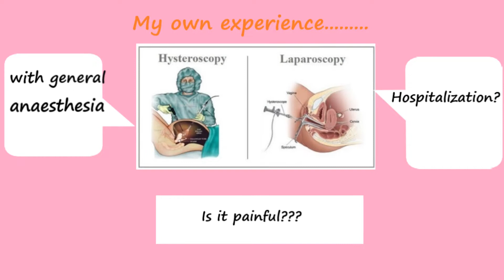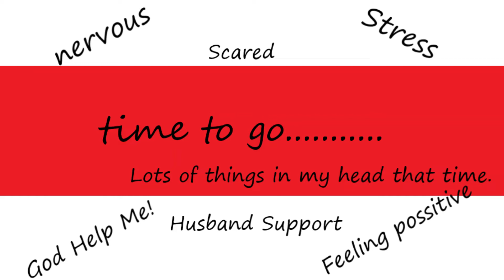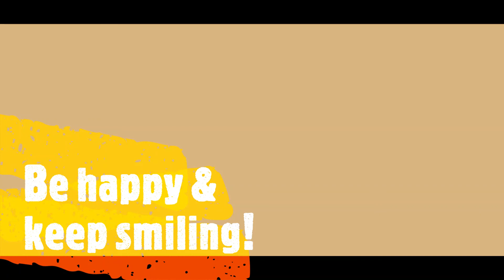Laparoscopy & Hysteroscopy Surgery Experience|| Painless Procedure|| Part-3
This is my personal experience of surgical procedure. These all information are best of my knowledge. Hope this will help to all women who are facing the infertility issue.